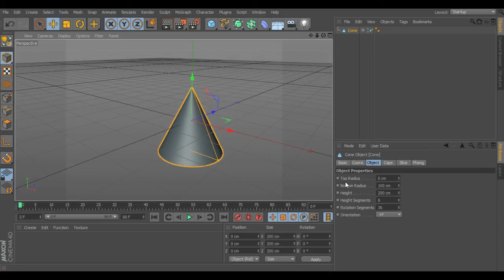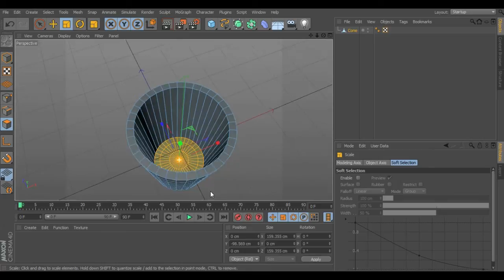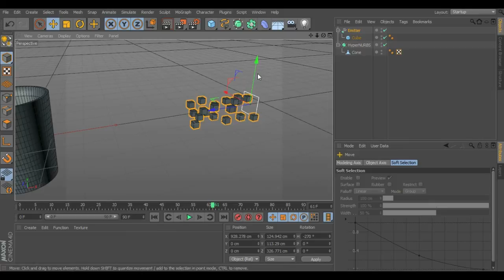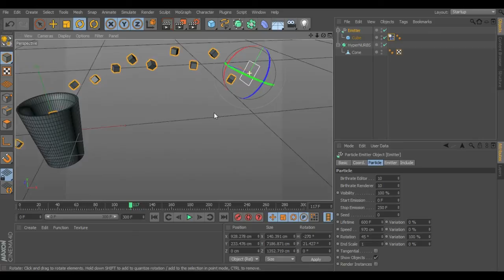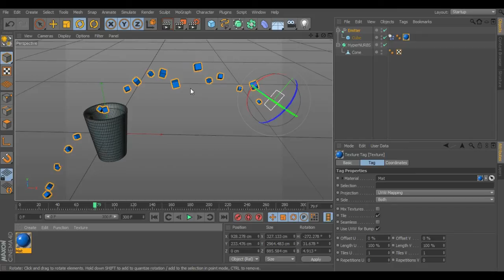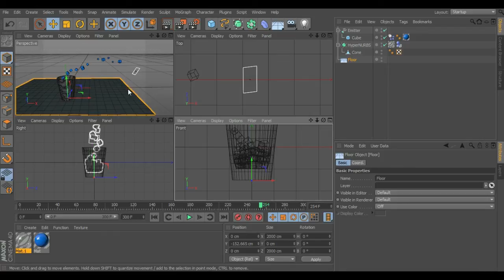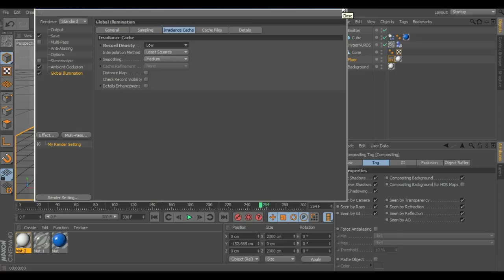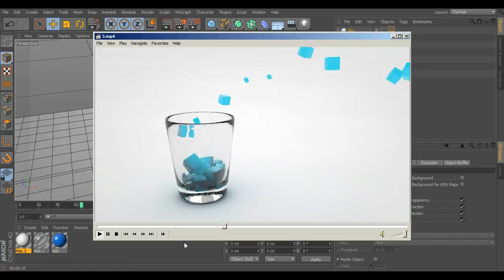Cinema 4D tutorial - Emitter effects - tạo cốc thủy tinh và hiệu ứng Emitter [Viet Nam]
Một tutorial hướng dẫn cụ thể đơn giản về Cinema 4D tạo cốc thủy tinh dành cho các bạn mới bắt đầu học và đam mê 3D và kĩ xảo hình ảnh Motion graphic, 3D nói chung và Cinema 4D ở Việt Nam.
Mình rất mong nhận được nhiều ý kiến đóng góp và tìm hiểu về Cinema 4D để cùng học hỏi và nghiên cứu nhé.